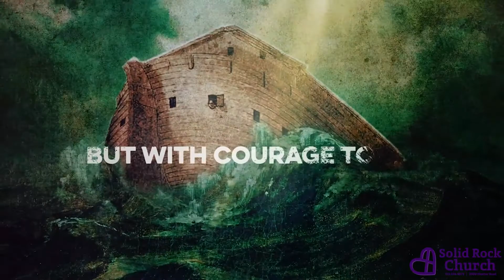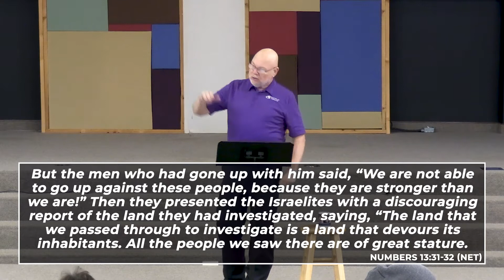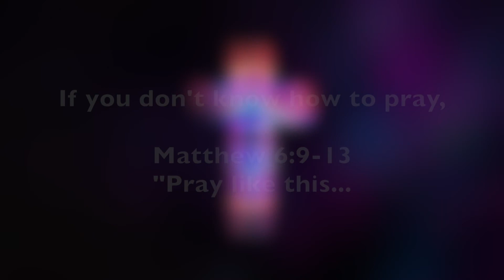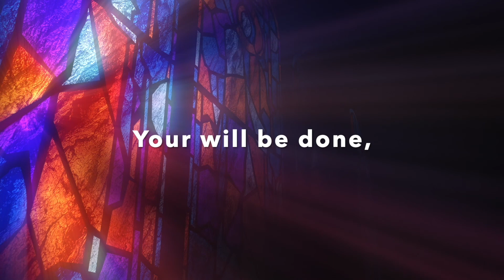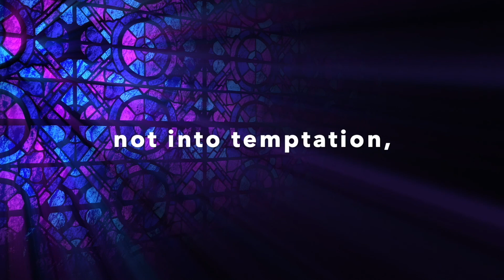Start With Faith in the New Year | Bill Glasgow | Solid Rock Church | Rec. on 01.16.22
Welcome Family & Friends! We're glad you're joining us this Sunday at Solid Rock Church Online Service.

This is Pastor Bill's message on "Start With Faith in the New Year". This is the third part of our series on New Year 2022. So join us for the message!

We're glad you're here and we would love your feedback!